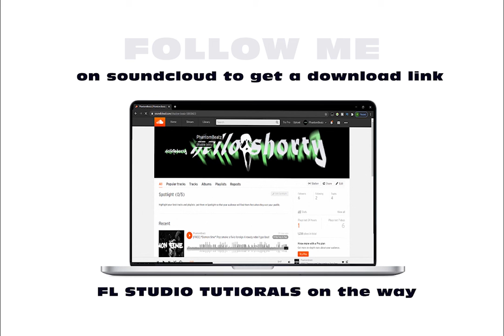"BOSS" - Fivio Foreign X Pop Smoke X Trapx10 UK/NY Drill Type Beat 2020 [Prod by Phantom]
[FREE] New Drum kit out this Sunday

If used give credit - (prod. By Phantom beatz)